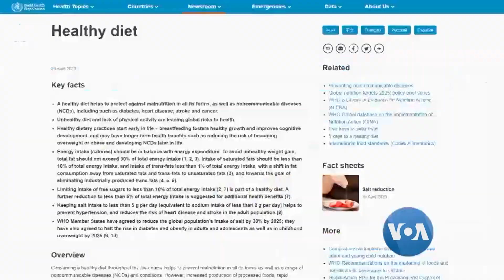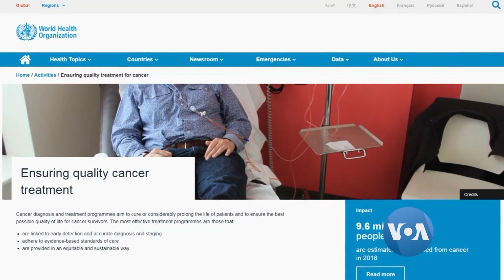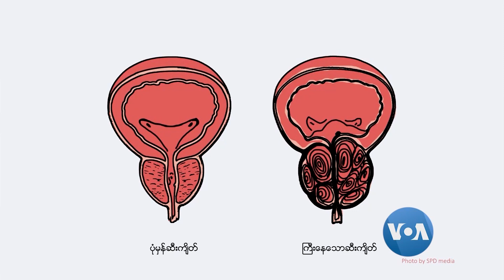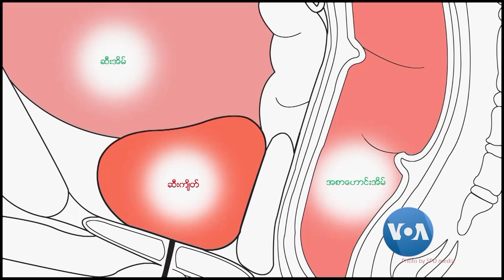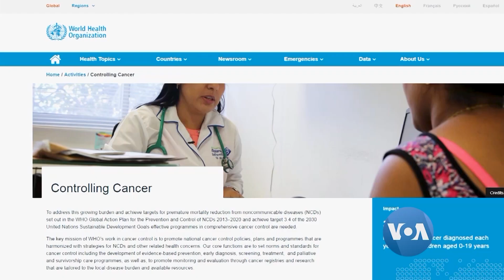ကင္ဆာရွိမရွိ ႀကဳိတင္စစ္ေဆးမႈ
ကင္ဆာေရာဂါအမ်ားစုဟာေစာေစာသိေအာင္စစ္ေဆးေဖာ္ထုတ္ႏိုင္ၿပီး ေရာဂါအဆင့္မျမင့္ခင္မွာ ကုသမႈေတြ အခ်ိန္မိီျပဳလုပ္ႏိုင္တာပါ။ ေစာေစာစီးစီးကုသၿပီိး ေပ်ာက္ကင္းသြားတာေတြလည္း ရွိပါတယ္။ လူထုနဲ႔က်န္းမာေရးအစီအစဥ္မွာ ေဒါက္တာသန္႔ေဇာ္ တင္ဆက္ထားပါတယ္။